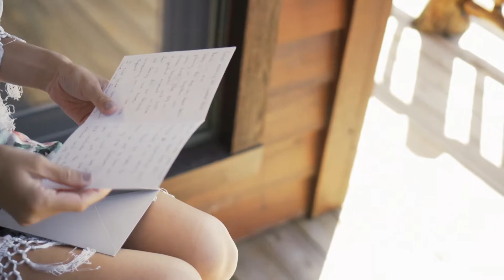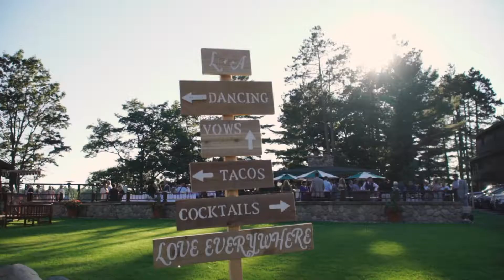Emotional Vows from Bride and Groom Will Make You Cry | Chippewa Retreat Resort Wedding in Wisconsin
This wedding film features a proud father of the bride speech, emotional maid of honor toast, touching wedding letters and some of the best wedding vows ever heard.  This Wedding video will make you cry!

Filmed By Post Wedding Films | Northwoods Wisconsin and traveling wedding videographers available worldwide.

Northern Wisconsin Wedding Video
Alicia and Luke, where do we begin?! These two had a style of their own and we LOVED it! Alicia's vision of a rustic bohemian wedding theme came to life with her stunning bohemian dress, her gorgeous bubble braided hair, and the help of some stunning flowers from Inspired by Nature. Their decorative pieces including the hexagon archway was all built and created by Alicia and Luke. To top that off, these two also had the most emotional wedding vows that left everyone in tears. When it came time for speeches, everyone knocked it out of the park, but if we are being honest, every time a dad gives a speech to their little girl, we break down in tears and Alicia's dad was no different. Alicia and Luke's day was truly one to remember and we were so honored to be apart of their Northwoods Wisconsin Wedding! Congratulations, Alicia and Luke!

Northern Wisconsin Wedding Venue:
These two were married at the stunning Chippewa Retreat Resort up in Manitowish Waters. This is the perfect rustic wedding venue in Wisconsin. This is our favorite northern Wisconsin wedding venue for multiple reasons! First, the bridal and groom cottages to get ready in are the perfect amount of up north cabin and class. We love the different options this resort provides for their guests including places to stay right on site, which is perfect when guests don't want to travel and just continue to celebrate an amazing day. Second, we love the location site and reception area. Both of these places are absolutely stunning and always leave guests in awe when they come to the wedding! Finally, sunset photos along the lake never disappoint.  Chippewa Retreat Resort is truly one of the best wedding venues in Wisconsin.

Amazing Vendors:
Norther Wisconsin Wedding Photographer: Brown Street Studios Photography
Rustic Wisconsin wedding venue: Chippewa Retreat Resort
Entertainment: The Brian West Show
Northwoods Wedding Florist: Inspired By Nature - Fine Floral Designs
Dress Designer: Rue De Seine
Dress Boutique: a&bé bridal shop minneapolis
Northern Wisconsin Wedding Hair and Makeup: Tiphanie at Synergy Salon and Spa Inc.
Bridesmaids Dresses: Show Me Your Mumu
Groomsmen Tuxes: J.Crew
Groom Tux: Suitsupply
Caterer: Urban Street Bistro
Minocqua Wedding Videographer: Post Wedding Films

You & Me- Ed Patrick
Steady- The Light The Heat
Eyes on You- Ed Patrick